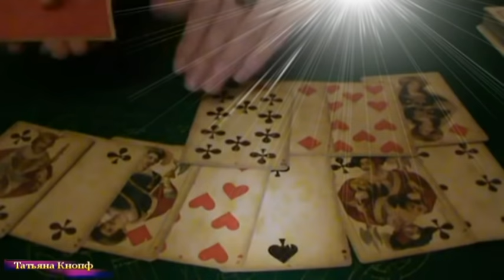МОЛДОВАНКА - Виктор Королёв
Монтаж ролика - Татьяна Кнопф
Использованы видеокадры из Gruppa Trandafir_и видеокадры из клипа
Ionel Istrati .